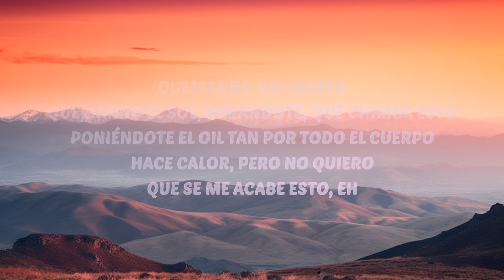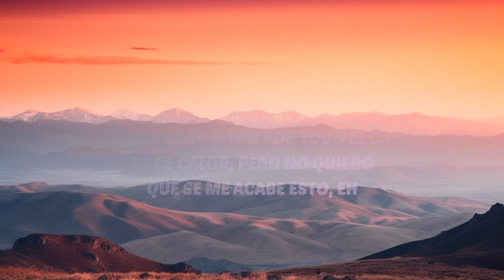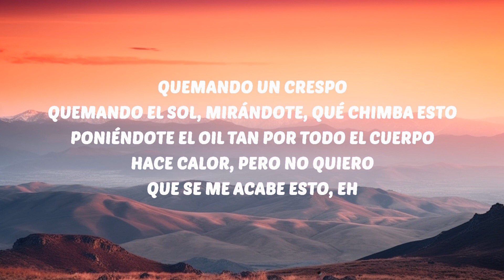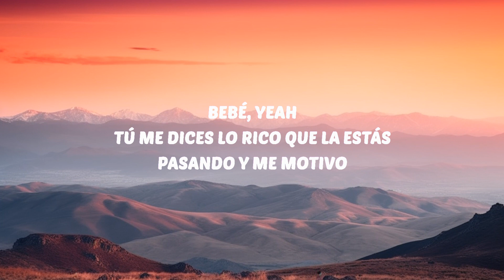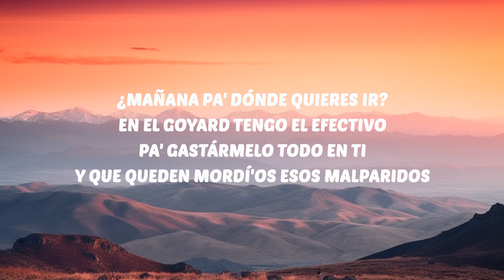Feid, ICON - FERXXO 151 (Lyrics) | 30 Min Lyrics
🎶 Feid, ICON - FERXXO 151 (Lyrics)

Feid
FERXXO 151
Feid FERXXO 151
FERXXO 151 Feid
Feid FERXXO 151 Letra
FERXXO 151 Feid Letra
Feid ICON FERXXO 151
ICON FERXXO 151
FERXXO 151 ICON

🎤 Letra:
[Intro]

[Verso 1]
Quemando un crespo
Quemando el sol, mirándote, qué chimba esto
Poniéndote el oil tan por todo el cuerpo
Hace calor, pero no quiero que se me acabe esto, eh
Tú de otra city
Ese totico rosado flow Hello Kitty
Chingar me quitó el guayabo de esa fiesta anoche en Santorini
Se broncea a topless
Solo quiere que se le marque la tanga del bikini, yeah

[Pre-Coro]
Volvamos a hacerlo aunque no hayamos dormido
Mе porto bien, pero bien malo contigo
Tú mе dices lo rico que la estás pasando y me motivo

[Coro]
¿Mañana pa' dónde quieres ir?
En el Goyard tengo el efectivo
Pa' gastármelo todo en ti
Amanece otra vez conmigo
Y que queden mordí'os esos malparidos

[Verso 2]
Ellas son flop y tú ere' un bop
Te quiero dar como te da el sol
Te quité los hoops porque te estorban cuando te doy en four
El bikini aguamarina
Culonsita, ella es latina
Supreme en el 2010 le hacen fila, yeah, yeah
De tequilita un shot
De los noventa como las Shock
El mal la persigue como a Randy Glock
Abrió la Goyard y se quedó en shock

[Pre-Coro]
Bebé, yeah
Tú me dices lo rico que la estás pasando y me motivo

[Outro]
Hoy vamos a hacerlo aunque no hayamos dormido